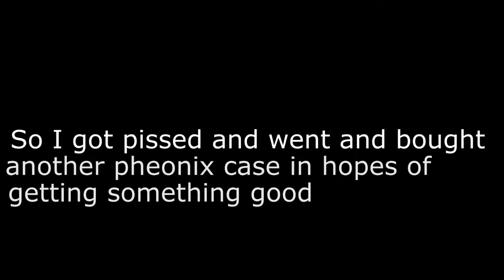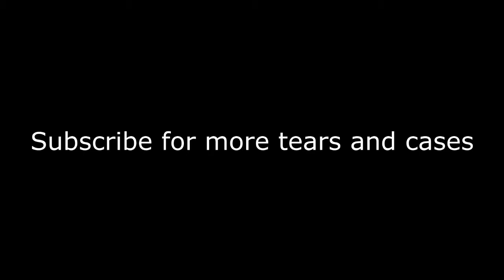Huge Case Unboxing (15+ cases) + Reaction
"Your tears will only feed me"
                     -GAYb Noobwell